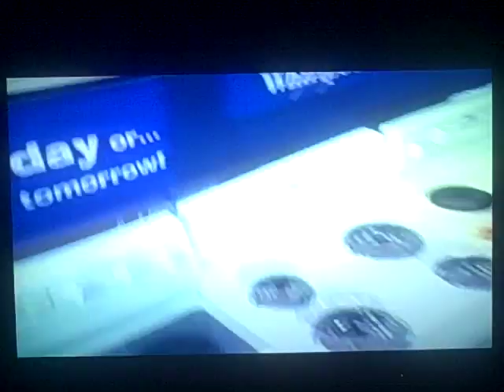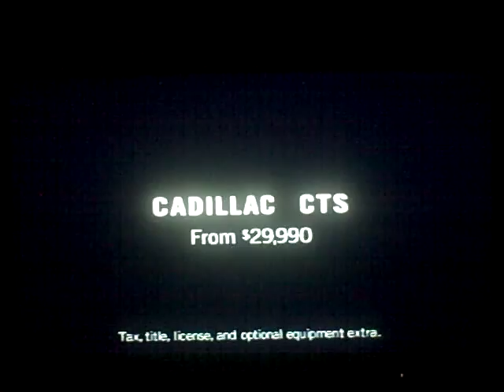TBS Superstation Commercials 2002 Part 2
This is a series of commercials that were shown on TBS during the broadcast premier of Deep Blue Sea in May of 2002
They include:
Superstation NBA
Lowes
Quizons Subs
Cadillac CTS
WWF Judgment Day  Pay-Per-View
American Airlines
Enterprise rent a car
Two Rogers Digital Cable Commercials
Atomic Twister promo